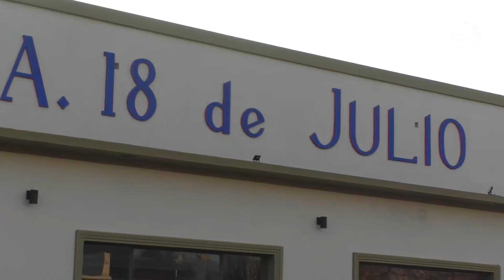ÚLTIMO ADIOS A LUIS DI PASCUA